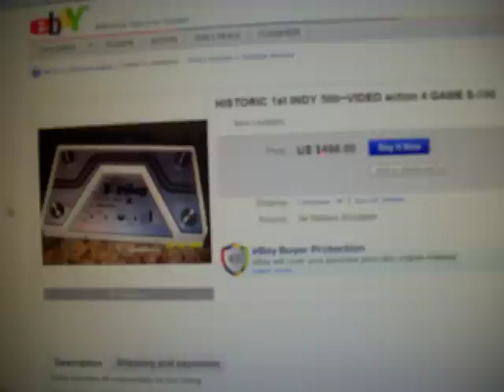1974 INDY 500 BY VIDEO ACTION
1974 INDY 500 BY VIDEO ACTION